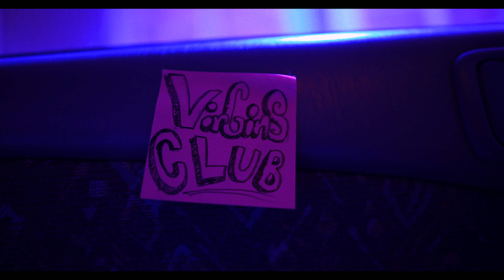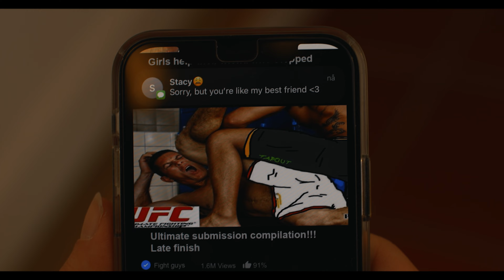MC Virgins - Virgins Club (Fan Music Video)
A fan made music video for Virgins Club by MC Virgins.
Directed by Carlos Hauso
Produced by Sigþór Veigar Magnússon and Thea-Noelle Kalin-Jensen

No virgins were harmed during production.